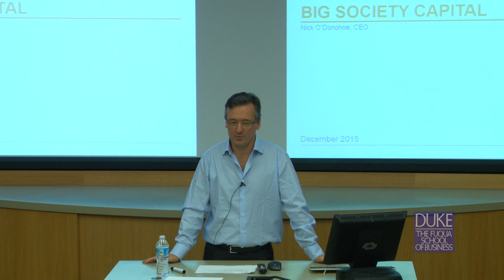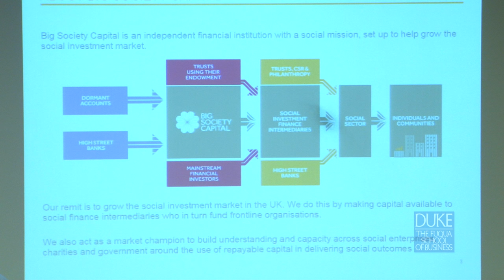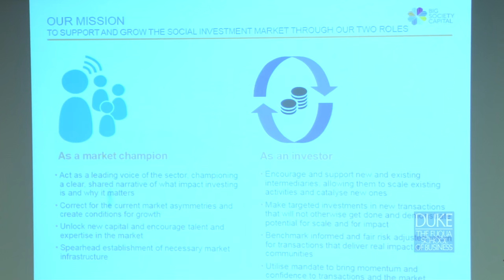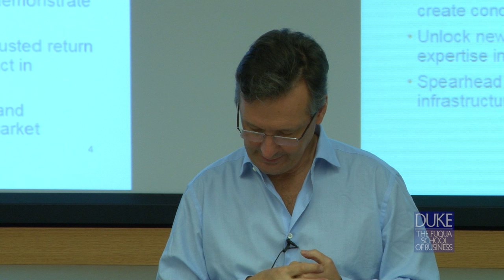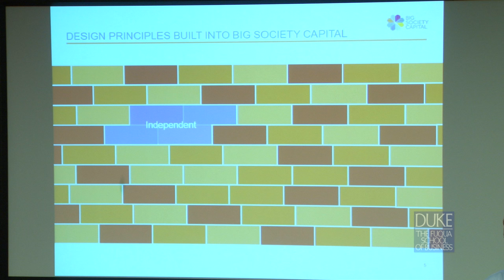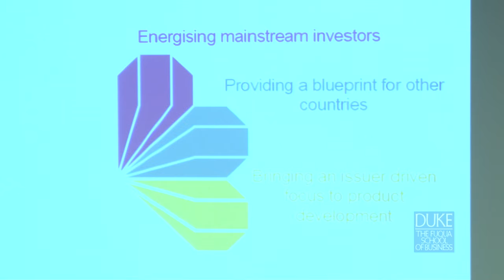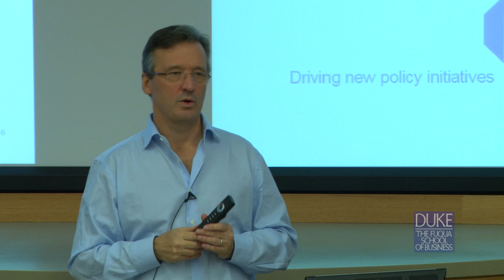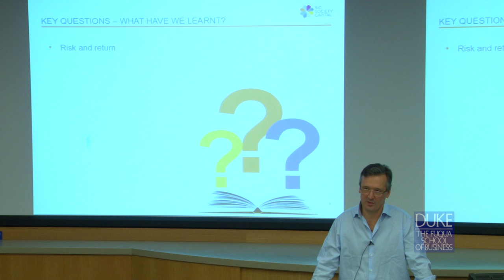Catalyzing Impact through Investment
How can an innovative investment intermediary work with funds, governments, and enterprises to catalyze the impact investment market across a country? Nick O'Donohoe, former Global Head of Research at JP Morgan, will talk about the foundation of Big Society Capital and its work dedicated to the development of social impact investing in the UK. Nick is the founding CEO of Big Society Capital and will join The Gates Foundation in January as senior adviser for blended finance.  This event is part of the CASE Speaker Series, which brings leaders in the social impact space to campus for candid conversations with the student and local community.  Nick serves on the advisory board of the CASE Initiative on Impact Investing (CASE i3).